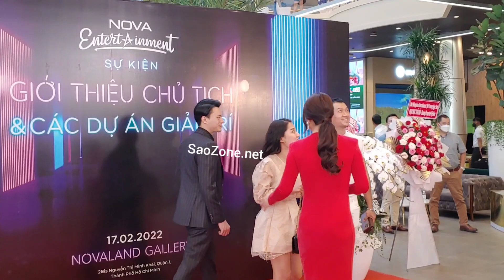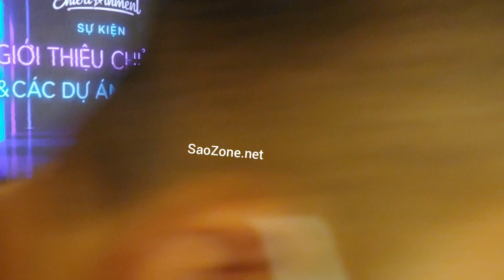Trương Ngọc Ánh xác nhận Miss Earth 2023 sẽ dc đăng cai tổ chức tại Việt Nam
Hoa hậu Trái Đất